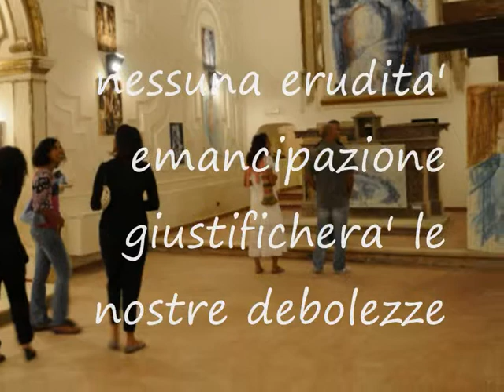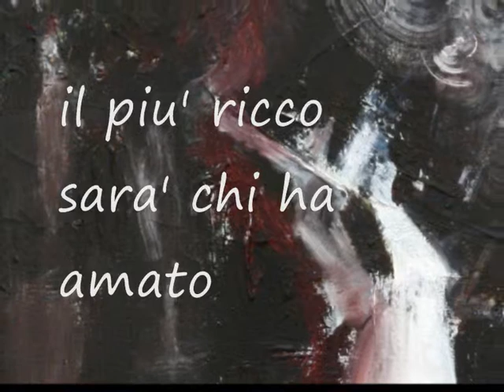concetto fuori moda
"...è un concetto fuori moda.
Nel giorni più belli nessuna erudita emancipazione giustificherà le nostre debolezze.
Il più ricco sarà chi ha amato.
Il più bello sarà chi è stato fedele..."

 Vincenzo Colella
(aprile 2009)
opera acrilico su tela, 100x80 cm, titolo "Vecchie ferite"

This is an outmoded concept.
At the most beautiful day no scholarly emancipation justify our weaknesses.
The richest will be a person  who have loved.
The most beautiful people will be  who have been faithful.